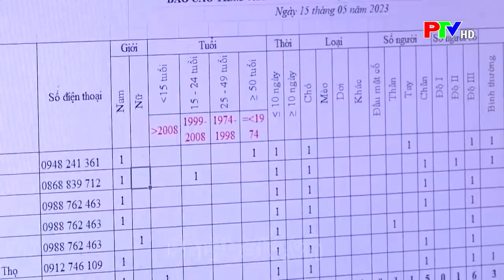Phát hiện 1 người tử vong vì bệnh dại